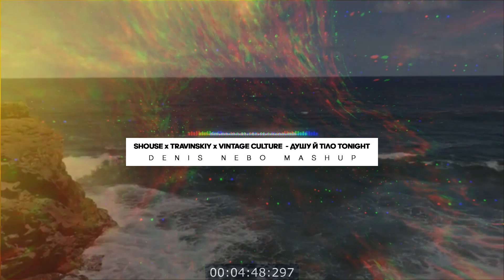Shouse x TRAVINSKIY x Vintage Culture - Душу й тіло Tonight (Ocean Dee Mashup)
24.02.22 - цей день весь світ запам'ятав на все життя, а особливо Українці. І саме з великої літери - Українці, бо це великий, вільний та незламний народ! Хочу звернутись до кожного з вас.
Люди - Ми найкращі, і у Нас є світле майбутнє!